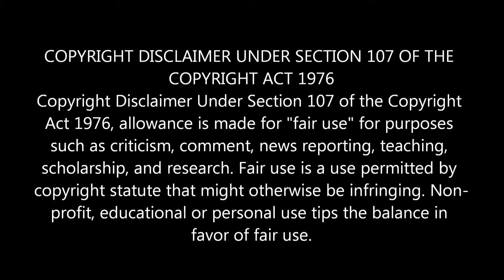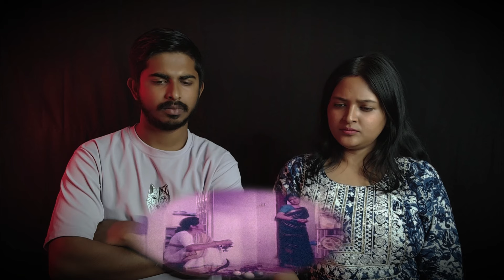Indian Reaction On | Salman Shah Sir Movie Clip | Funny Video | Bangla Movie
🔶 We are now available on FACEBOOK AND INSTRAGRAM.